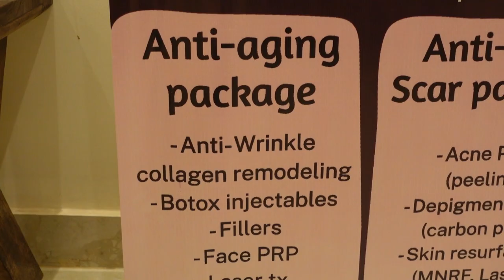PRP TREATMENT ON FACE VLOG | PRP TREATMENT FULL VIDEO | CARBON FACIAL | VAMPIRE FACIAL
hello guys welcome to tarun khurana vlogs , here is my new vlog today  I WENT TO AESTHETIC CLINIC IN GURGAON
you can connect me on (instagram ) for behind the scenes and fun reels and great content. ( TARUNKHURANA777 )